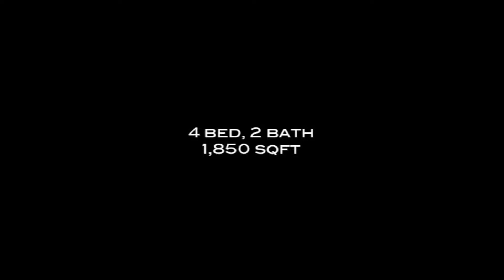San Clemente: 417 Vaquero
Welcome to 417 Vaquero!! Sitting right on the 9th fairway of the Shorecliff's Golf Course, this 4 bed, 2 bath home has been completely remodeled and is within walking distance to San Clemente's world famous beaches. Boasting 1,822 sqft of living space on a generous lot just over 6,500 sqft, this home has an open floor plan perfect for entertaining.